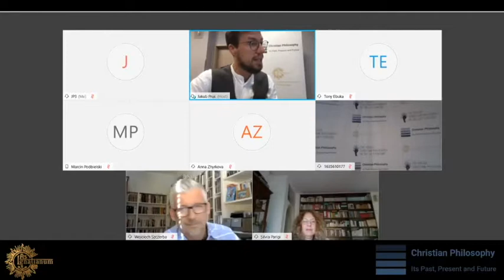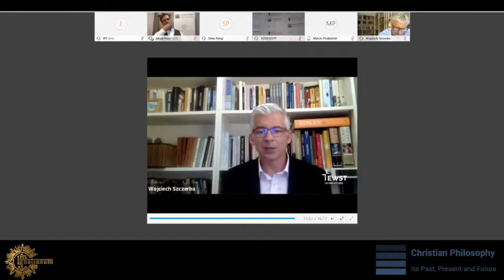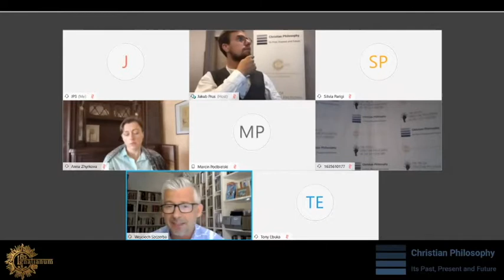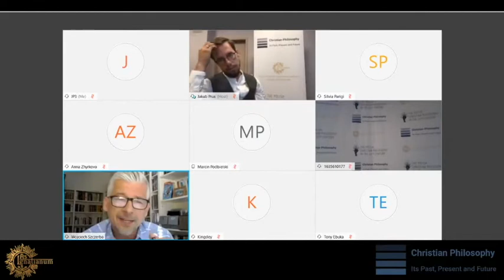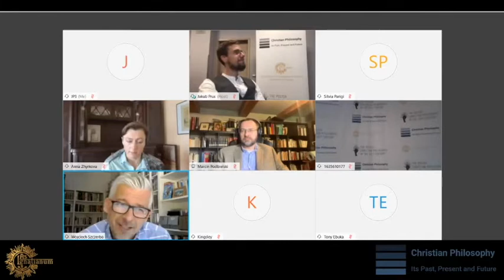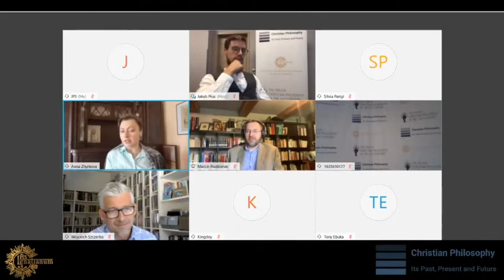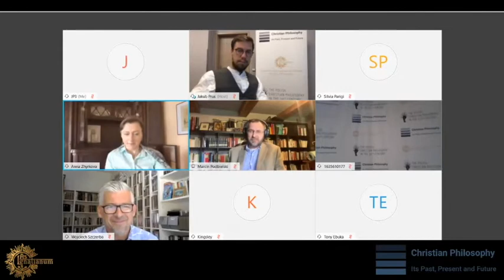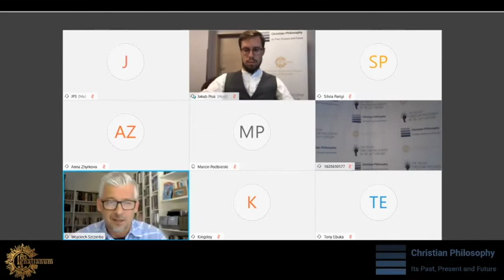Wojciech Szczerba – The Concept of Universal Salvation in the Thought of Friedrich Schleiermacher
Wojciech Szczerba (Evangelical School of Theology, Wrocław & Von Hügel Institute at St Edmund’s College, University of Cambridge) gave this talk during the conference "Christian Philosophy: Its Past, Present and Future" organised by Jesuit University Ignatianum in Krakow, 22–23 September 2020.